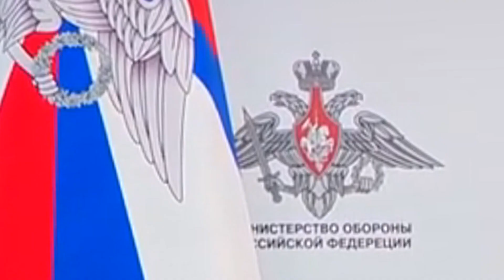МО РФ "сбили" за месяц 20 самолетов ВВС Украины или что-то другое - САРКАЗМ Юрия Игната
Минобороны (МО) РФ перманентно заявляет о якобы "сбитии" 20 самолетов Украины в месяц.